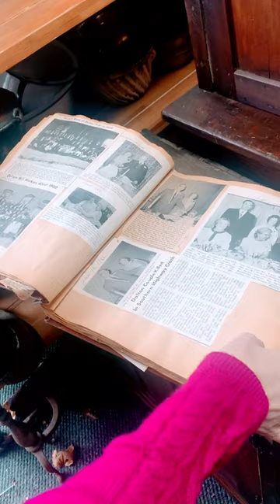The Photo Angel Kate Kelley: Moments to Memories